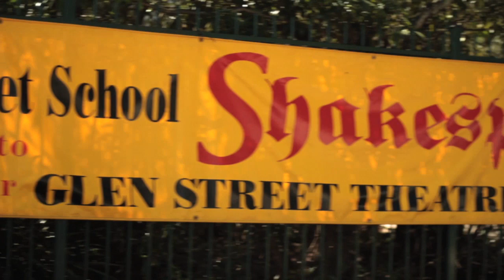John Colet School Curriculum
A series of short documentaries (for website and DVD) made by Schoolfilms.co.uk about John Colet School in Sydney, Australia that describe the school, its strong values and effective practices to their community.  Schoolfilms has offices in London and Los Angeles and is passionate about promoting schools that champion progressive education around the world.